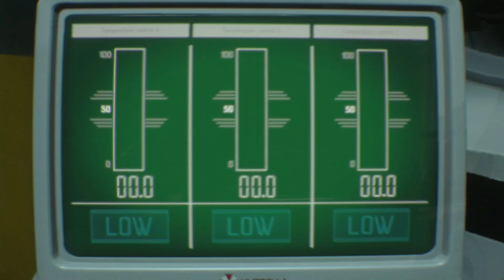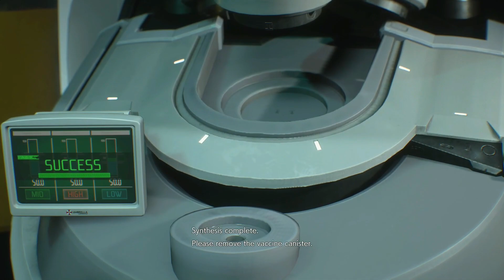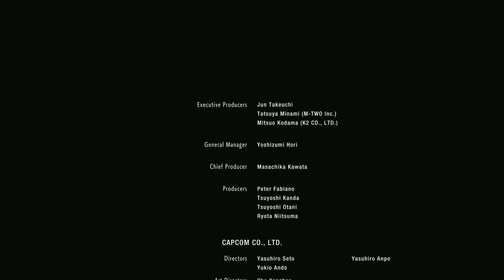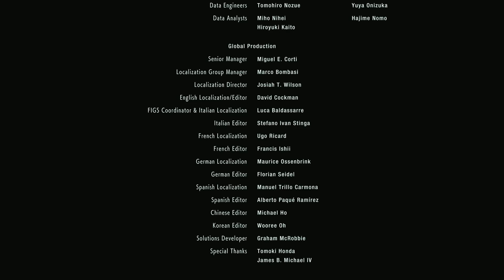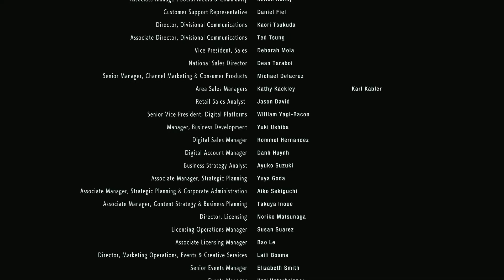Goodbye RC, we hardly knew thee | Resident Evil 3 [FINALE]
Damn, Nemesis is one tough SOB... too bad for him Jill is even tougher!